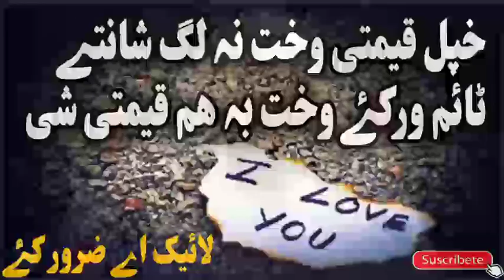Da haiz barky mokamal tafsiy bayan| Sheikh Abu Hassan Ishaq Swati | Pashto Bayan|Islami